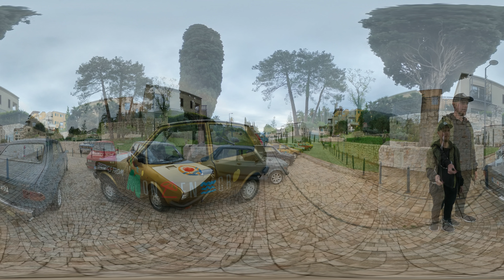VR 360 Ex-Yugoslavian Cars Exhibition at Portonovi, Montenegro / Insta360 One X2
Welcome to the Ex-Yugoslavian Cars exhibition which took place at Portonovi, Montenegro in May 2023. It's a 360 video, so look around and spot different interesting things. Get behind the wheel of these retro cars and enjoy the experience!

Don't forget to zoom out when in full screen mode by using your mouse scroll wheel (for PC users).

Filmed on May 2nd, 2023
Camera used: Insta360 One X2

Thank you, stranger!